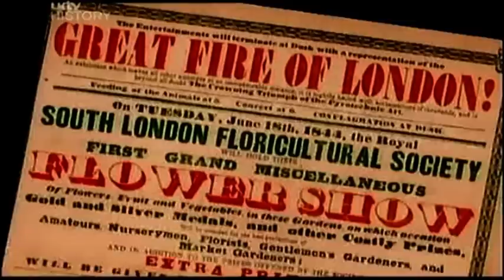Peter Ackroyd's London: the great fire and bombing (part 1).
Adapted from his epic, moody biography of London, Peter Ackroyd explains how fire and bombs have shaped the city. Through eyewitness accounts from the likes of Samuel Pepys and Virginia Woolf, the events of 1666 and 1940 are vividly revealed. Film dates from 2004.